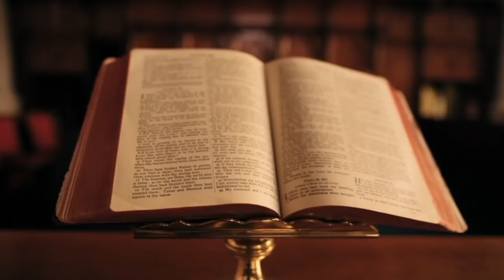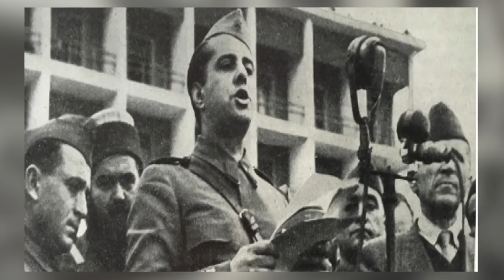KUSH E VRAU VOJO KUSHIN? / RRËFEN BASHKËLUFTËTARI